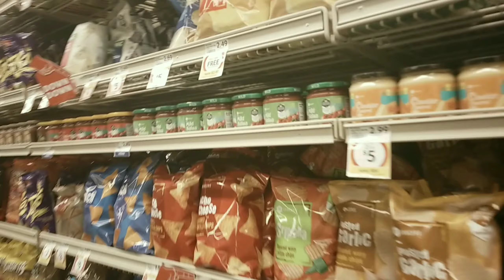The Williams Family: A Day In The Life. BABY JACKIE TEACHES US "THE HARRY"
SUAAP, INC PRESENTS: The Williams Family: A Day In The Life, Episode 3